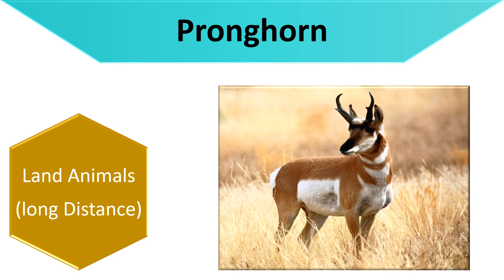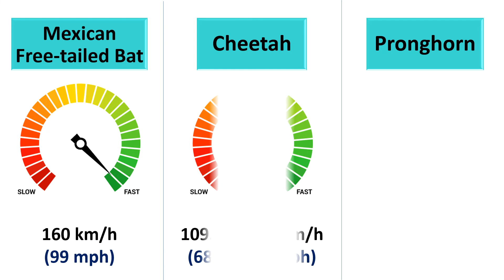Fastest Mammal in the world | تیز رفتار ممالیہ جانور | दुनिया का सबसे तेज स्तनपायी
The video is about the World’s Fastest Mammal on planet Earth.
Mammals are warm-blooded vertebrates with sweat glands, hair, three middle ear bones, and a neocortex region in the brain.
Mammals are a group of vertebrate animals constituting the class Mammalia, characterized by the presence of mammary glands which in females produce milk for feeding their young, a neocortex, fur or hair, and three middle ear bones

दुनिया का सबसे तेज स्तनपायी
تیز رفتار ممالیہ جانور
World’s Fastest mammal
د نړۍ تر ټولو ګړندی تی لرونکي
أسرع حيوان ثديي في العالم
dünyanın en hızlı memelisi
世界上最快的哺乳动物

nasionale dier
национальное животное
Nationaal
nacional